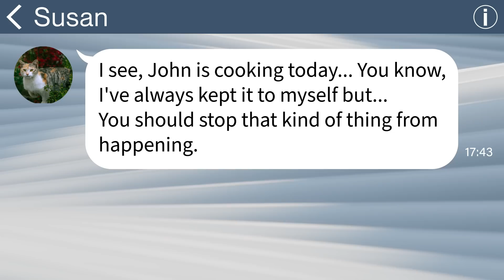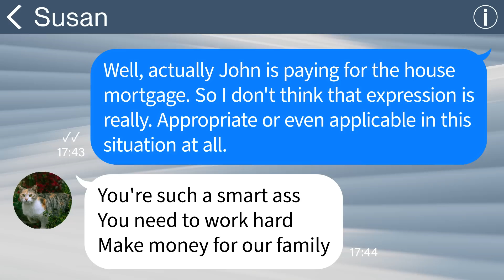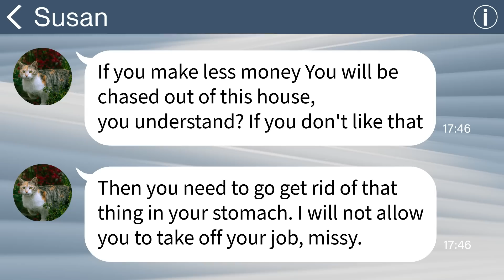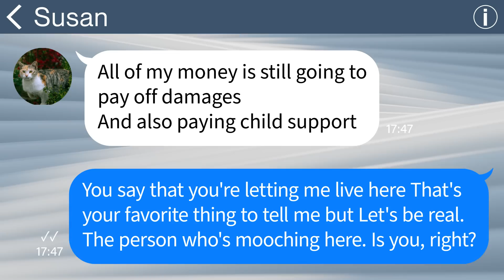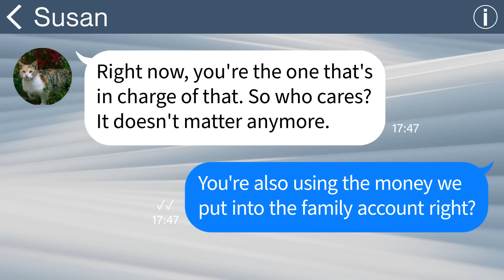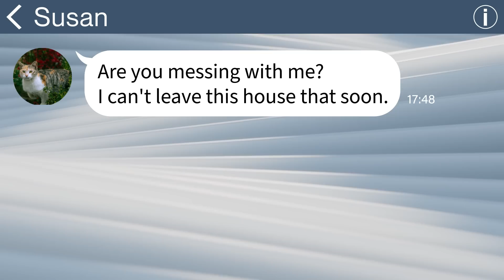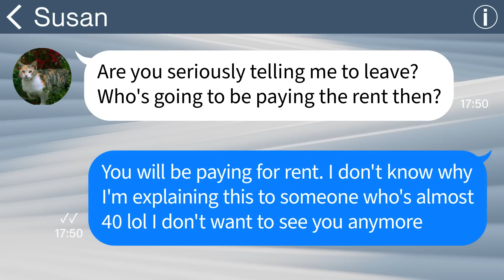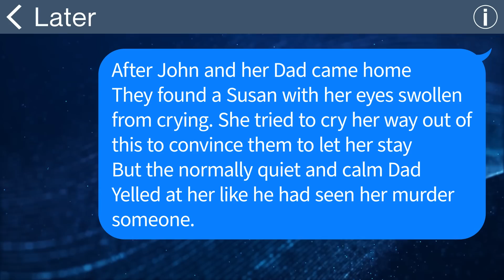【Apple】 Here's what happened after I told my sister-in-law that I'm pregnant